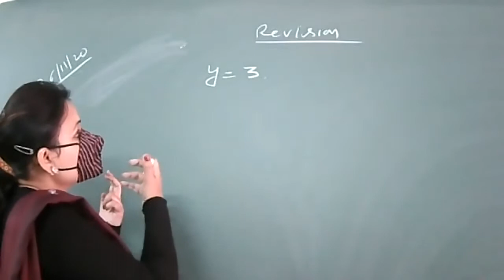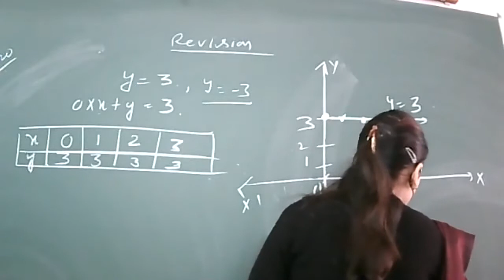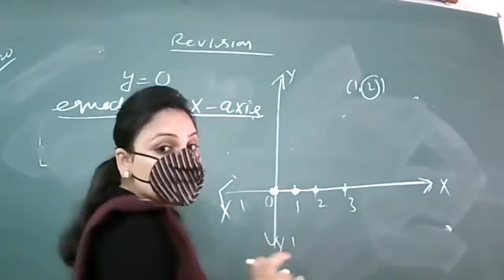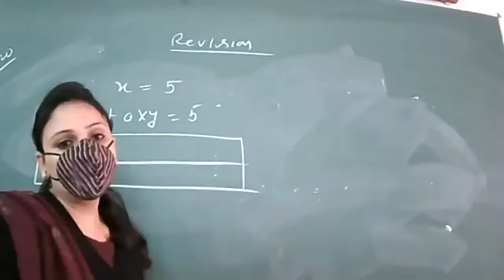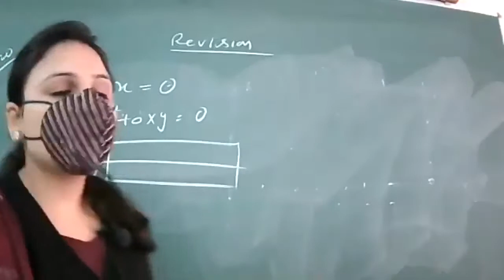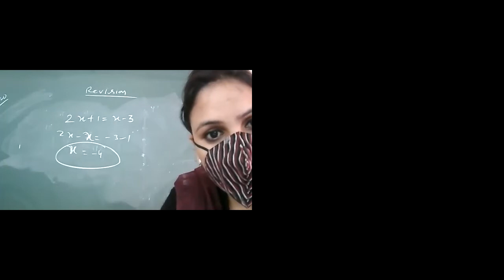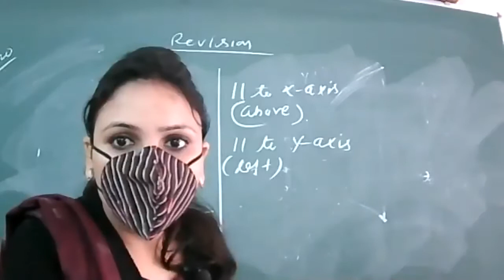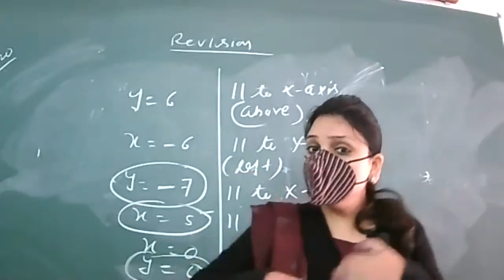class 9th revision maths